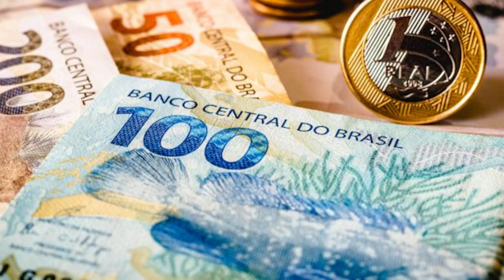Curso de acabamento.Faça especialização em acabamento e ganhe mais com seu trabalho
Fica a dica galera o profissional especializado ganha bem mais que o profissional comum.
No acabamento quanto mais especializado mais valorizado o profissional.
Venha se especializar com o melhor curso on line de azulejista da internet.